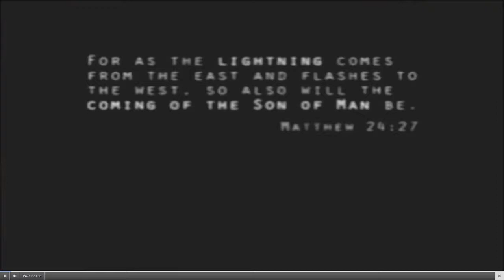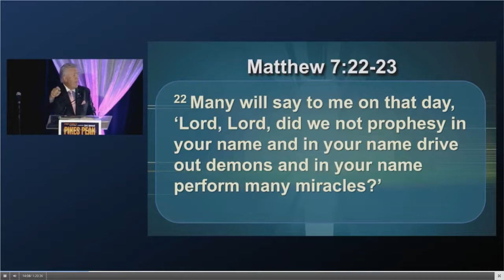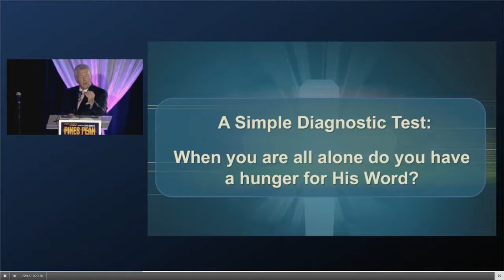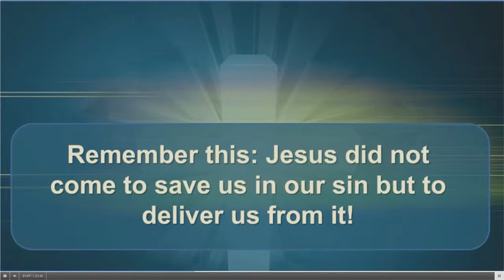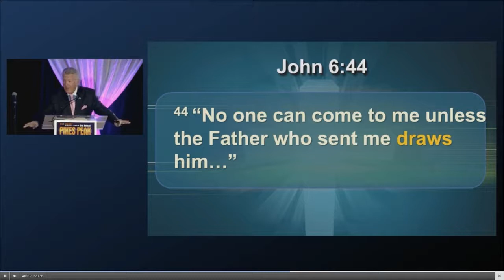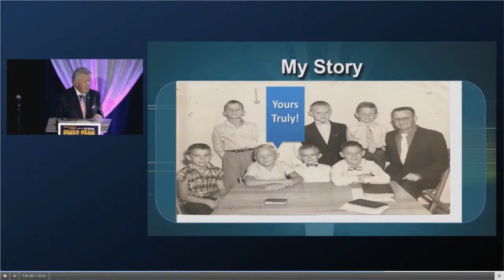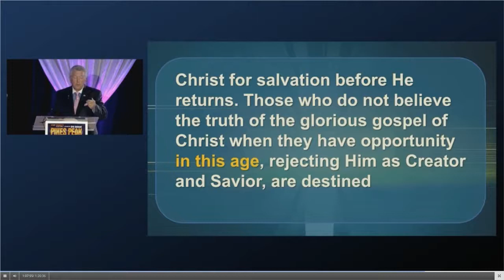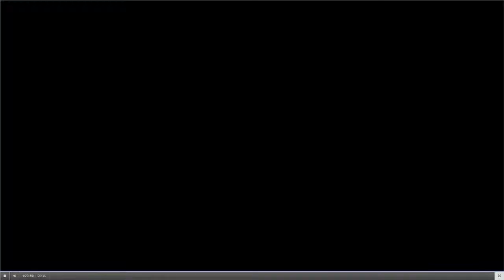01 Are You Ready? Gary Frazier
The PITN Prophecy Summit in Pikes Peak Aug 2015